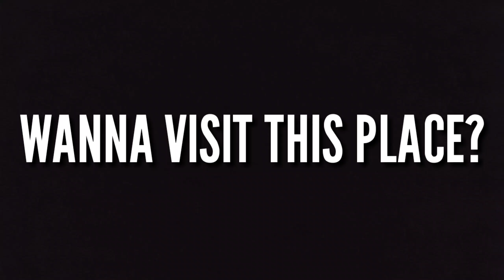Beauty of the Nature: A VLOG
Hey guys...
In this video you will experience the actual beauty of nature through me.